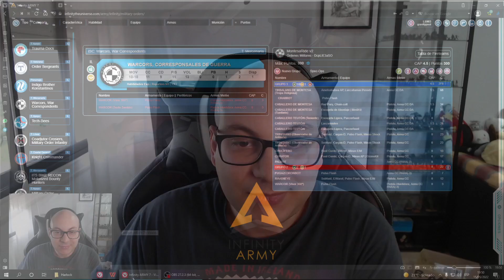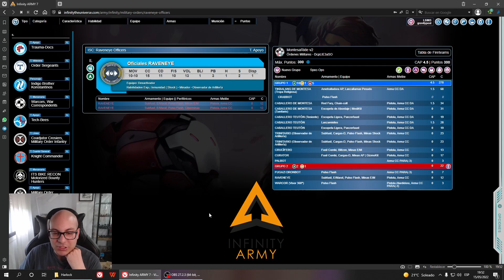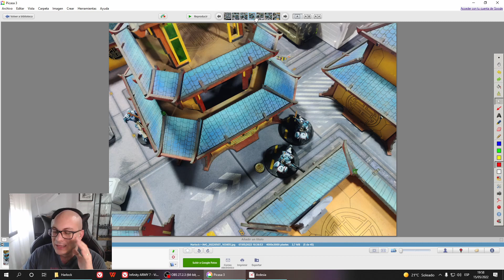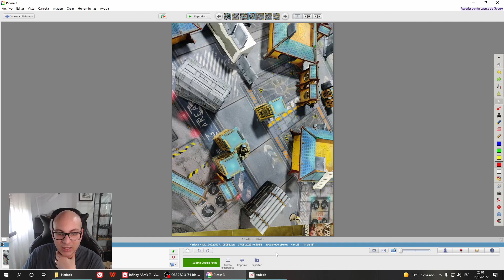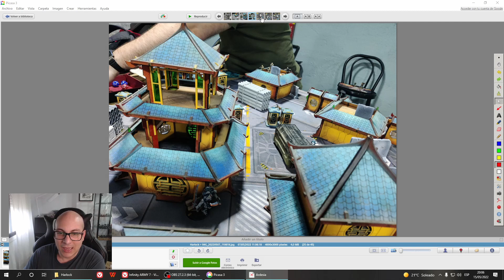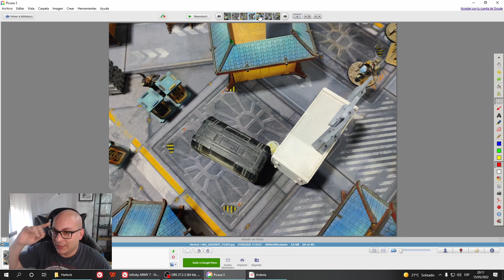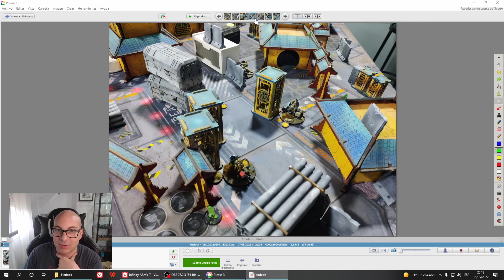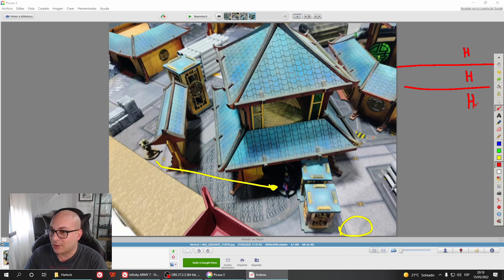Línea de Frente - Órdenes Militares vs USAriadna (Harlock)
Hoy os traigo la 1a partida del último torneo de Kekolandia en la que me enfrenté a Harlock en una partida de Línea de Frente a 300 puntos con mis nuevos Caballeros de Montesa.